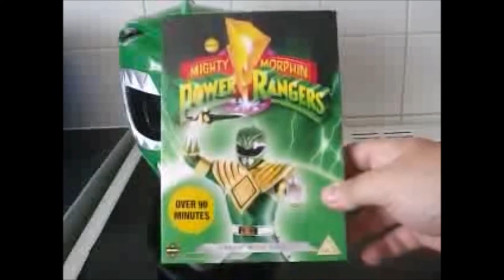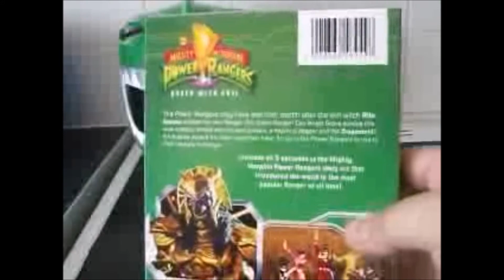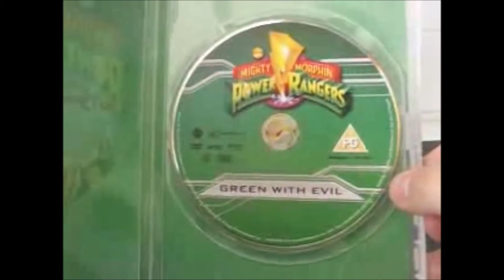Mighty Morphin Power Rangers Green With Evil UK DVD Review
It's time for our first GKR DVD Review and the admin to get things kick started is our own Admin GreenDragonRanger who reviews the UK's 1st official Mighty Morphin Power Rangers DVD - Green With Evil from Manga Entertainment UK.

Mighty Morphin Power Rangers - Green With Evil DVD
Release Date - 20th March 2017
Manga UK

Where To Buy? - Amazon, HMV, Zavvi, eBay

GoldKingRanger
The Upcoming Power Rangers Fan Source for Power Rangers News, Events and Reviews from Mighty Morphin' Power Rangers to Power Rangers Ninja Steel in UK!

WE DO NOT OWN SUPER SENTAI OR POWER RANGERS, ALL RIGHTS TO TOEI, SABAN , NICKELODEON AND BANDAI